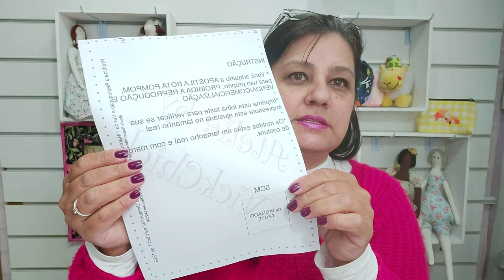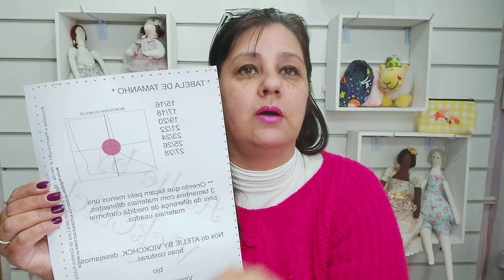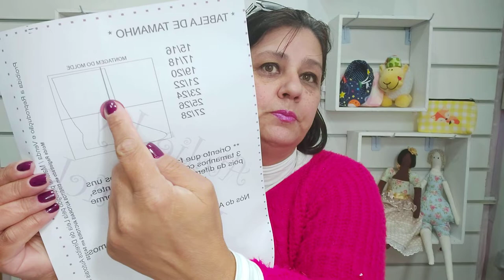Informações Importantes, Tire suas dúvidas.... - Atelie by Vickchick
Nesse vídeo e para tirar algumas dúvidas sobre nossos PROJETOS...

As medidas nao são exatas, pois o elástico ou ribana você pode usar outro outro material com mais ou menos tensão.
Essas dicas e para você ter ideia como fazer suas peças,

Videos citados aqui nessas dicas

* CASO DESEJA ADQUIRIR O PROJETO ENTRA EM CONTATO PELO
 WHATSZAP SOMENTE MENSAGEM. NÃO ATENDO LIGAÇÕES NESSE NUMERO.

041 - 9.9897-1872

Ápos a confirmação/liberação do pagamento será enviado em ate 2 dias úteis o link para ter acesso aos moldes.
LOJINHA E PROJETOS ATELIE BY VICKCHICK

Queridos Fornecedores ficaremos imensamente felizes com um parceria  de sucesso.
Segue nosso endereço
Atelie by VICK CHICK
Rua Francisco Claudino Ferreira, 756 Pinheirinho Ctba-PR cep 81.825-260

PARTICIPAM DE NOSSO GRUPO DE APOIO

Grande Beijo e Sucesso a todas

ATEÇÃO NAO ACEITAMOS E NEM ADICONAMOS PERFIS SEM FOTO, E EXCLUIDO E BLOQUEADO PERFIL SEM FOTO

BJINHOS